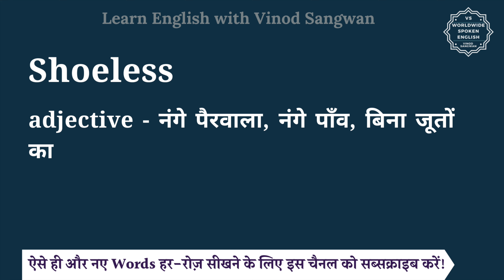Shoeless meaning in Hindi | Shoeless ka matlab kya hota hai | English vocabulary words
इस वीडियो में आप Shoeless का हिंदी में मतलब समझेंगे और साथ में Shoeless का pronunciation भी सीखेंगें यानि की आप Shoeless के अर्थ के साथ साथ ये भी सीखेंगें की Shoeless को कैसे बोले या Shoeless को बोलने का सही तरीका क्या है |

तो बस एक मिनट में सीखिए Shoeless को|
Let’s learn Hindi Meaning of Shoeless in detail.

Shoeless का हिंदी में अर्थ होता है
adjective - नंगे पैरवाला, नंगे पाँव, बिना जूतों का

Shoeless को इन उदाहरणों से और अच्छे से समझ सकते हैं